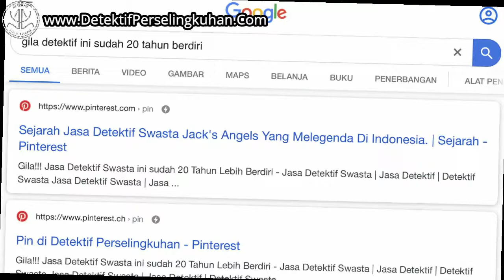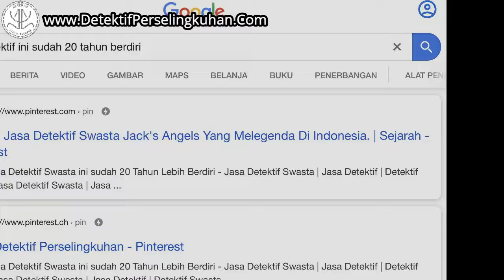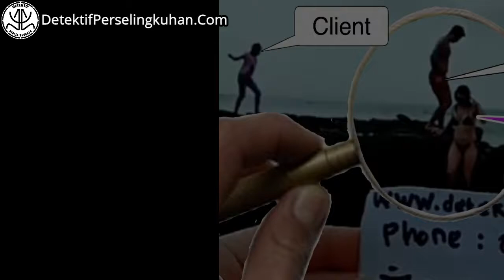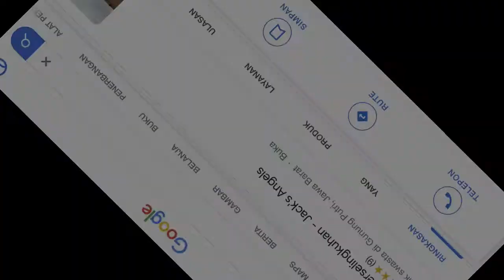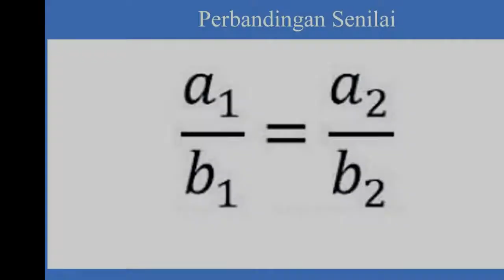Biaya Sewa Jasa Detektif Swasta 2023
Biaya sewa detektif swasta ditahun 2023. Jasa Detektif Swasta Spesialis Pencari Bukti Perselingkuhan. Berdiri Dari tahun 1997. Detektif Perselingkuhan yang diketuai oleh seorang bernama Jack sangat Terkenal di seluruh Kalangan Artis, Pejabat dan Expatriat Karena Kepiawaian Detektif Perselingkuhan dalam mencari bukti yang akurat. Maka wajar jika Keahlian Detektif Swasta yang Terkenal ini sudah 18 kali diwawancarai MEDIA TELEVISI.dan puluhan kali diwawancarai media lainnya, Seperti DETIK.COM, CNN INDONESIA ,INTISARI ONLINE, SURYA MALANG, BANGKA POST, TRIBUN JATENG,TRIBUN BALI, TRIBUN MANADO, MANADO KOTA, Dan lain-lain.